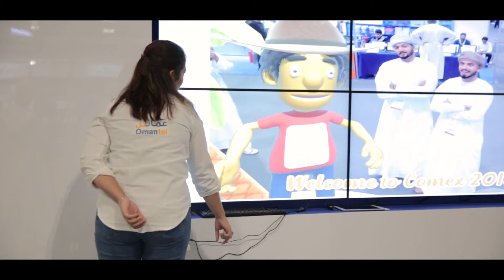كومكس 2018 - المدن الذكية